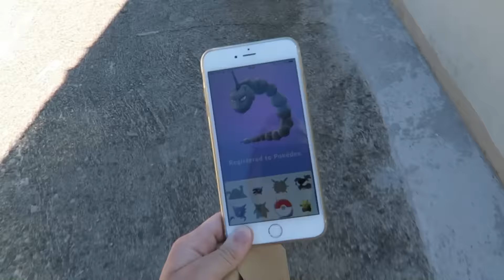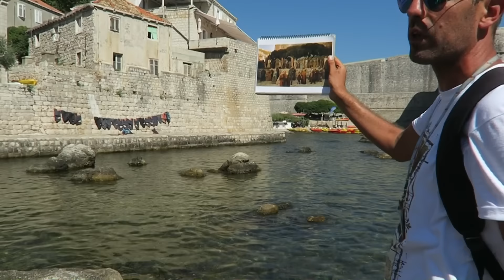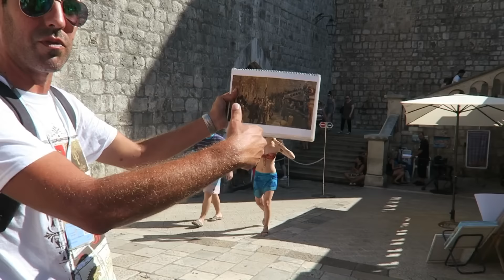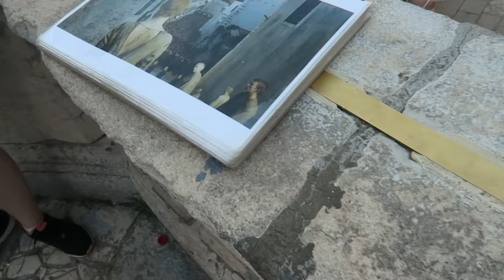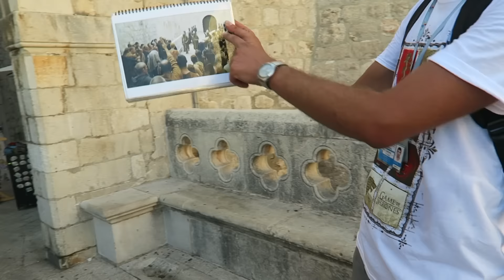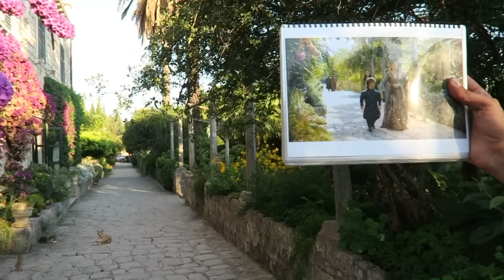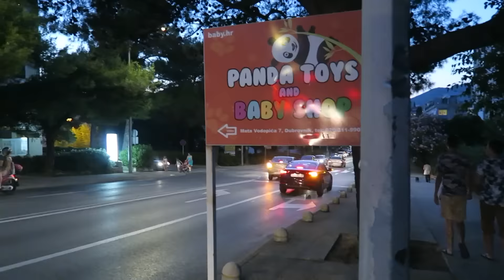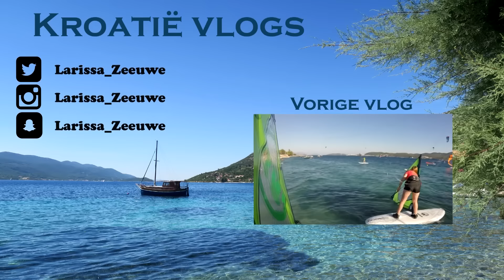Kroatië dag 8 -VISITING KING'S LANDING! (GAME OF THRONES TOUR) -Vlog 91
Depop: Larissa_Zeeuwe